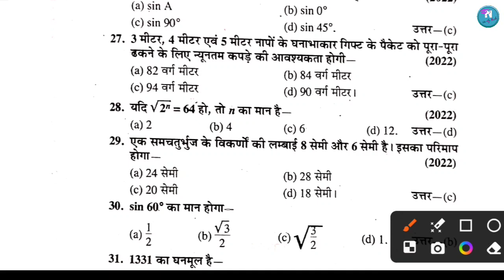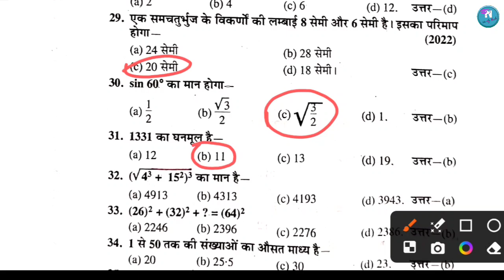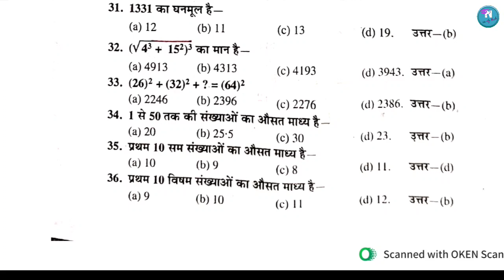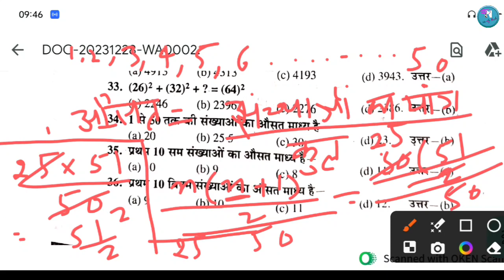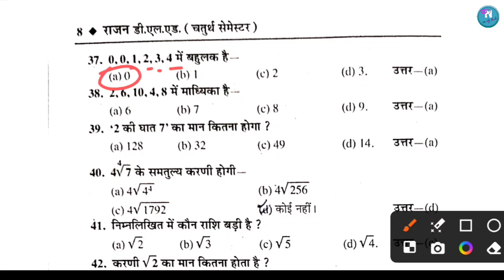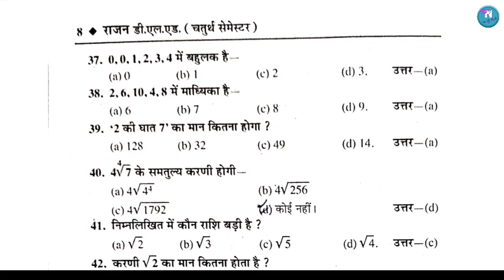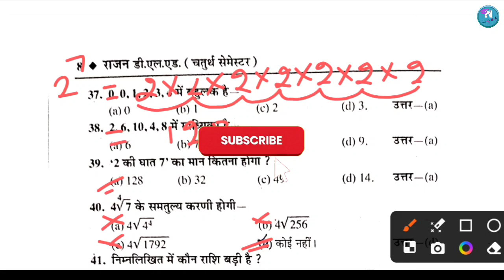DELED 4th Sem Math | Rajan Series 2023 | D.El.Ed चतुर्थ सेमेस्टर गणित बहुविकल्पी प्रश्नPart-02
deled 4th sem maths rajan series important mcq 2023
deled 4th semester maths
deled 4th semester math
up deled 4th semester math
btc math 4th sem
btc 4th sem math
4th semester math
btc 4th semester math rajan series important short questions
btc math rajan series 2023
btc fourth semester math rajan series short questions
deled 4th semester
rajan series 2023
deled math pawan series
deled forth semester rajan series
up btc 4th semester math
b.t.c. 4th semester ganit